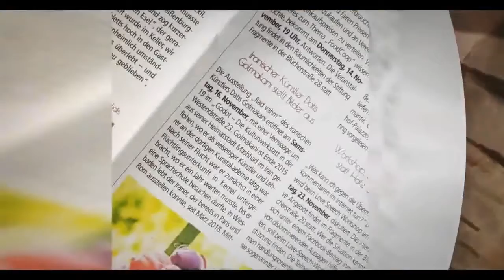‌Painting Exhibition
‌Painting Exhibition 2019, Wiesbaden, Germany